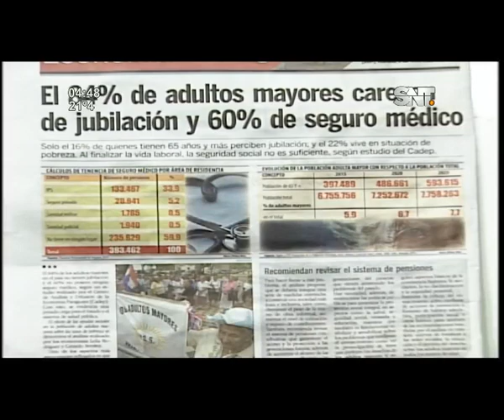Kay'uhape: Programa del 21 de Febrero de 2018